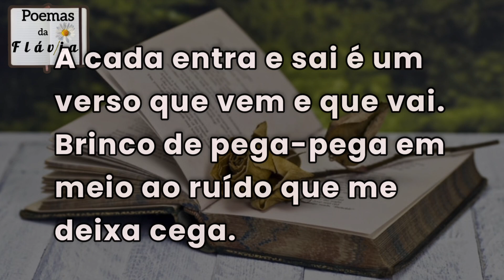Sozinha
🎬 O poema *Sozinha* teve sua inspiração na vontade de ficar sozinha para escrever poemas.

🎶 Fundo musical de Márcia Amantéa.